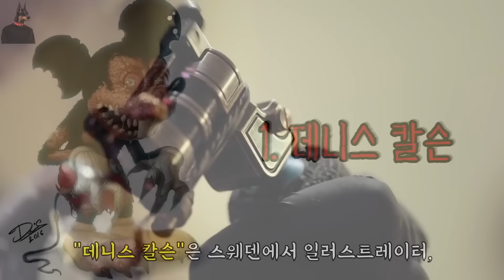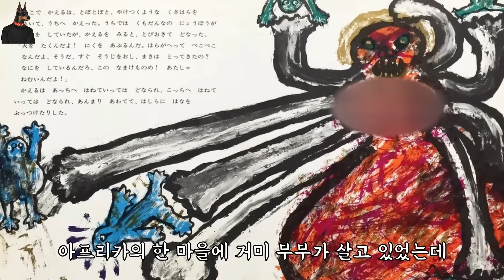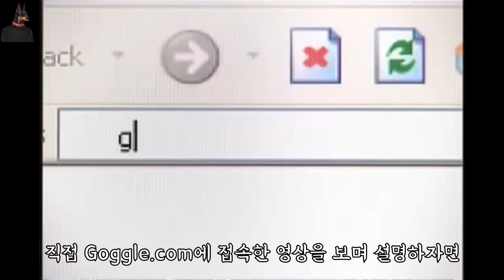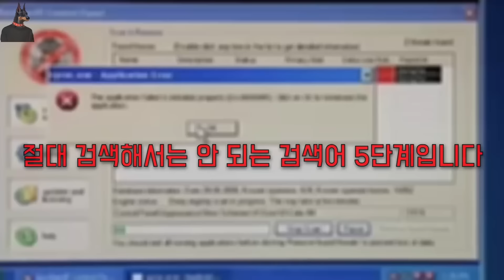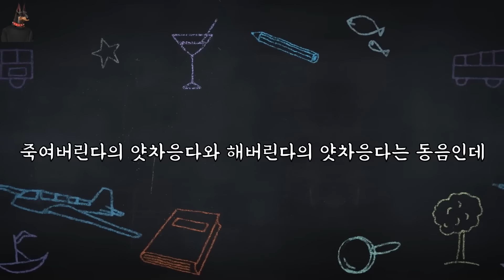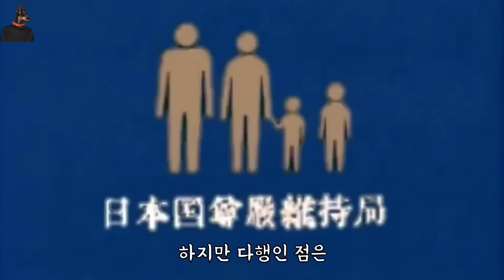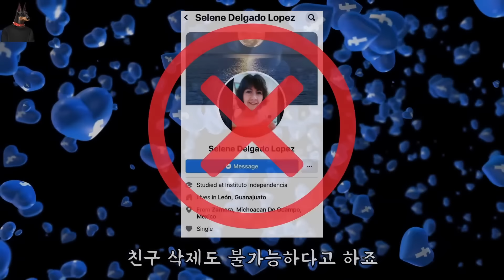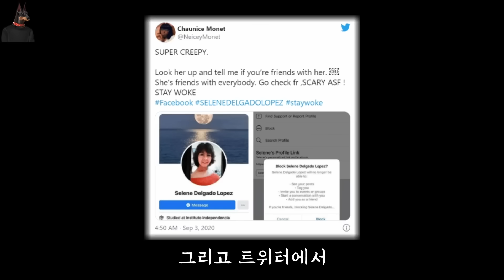궁금해서 검색하면 모든 책임은 당신에게 있습니다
오늘은 절검단 모음 영상입니다 :)

저는 휴식기를 통해 몸을 잘 회복하고 있습니다.